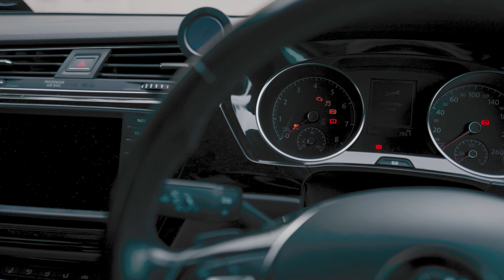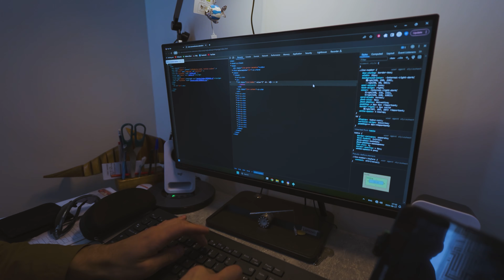Monster Rabbit Pranks Us – Zoonomaly Surprise from Zookeeper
🎮 Credits to @LIGHTSAREOFF
The creator of Zoonomaly